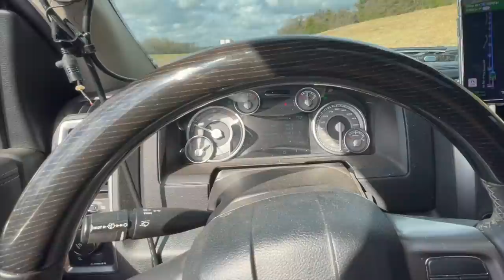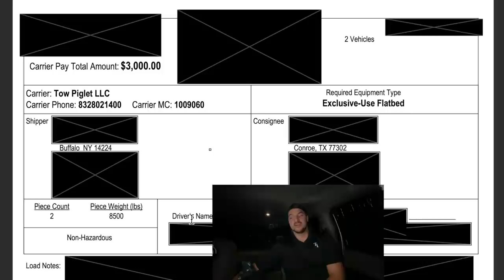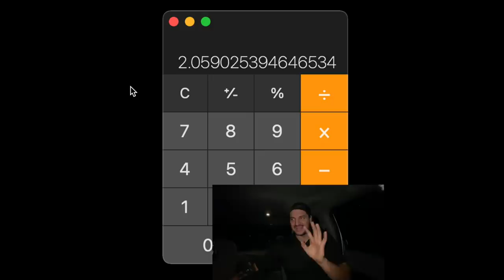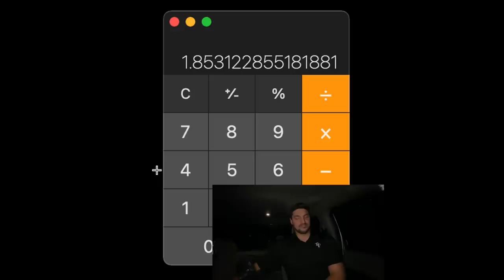Is this trailer cursed? Wheel & tire came off hauling 2 cars - broken axle?